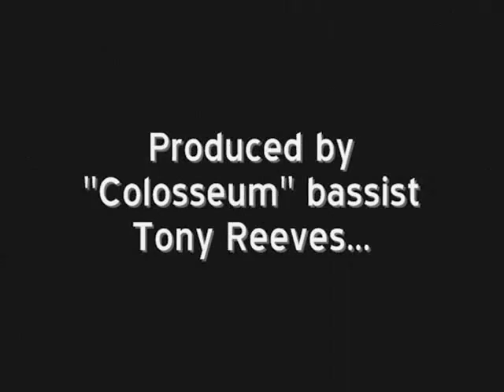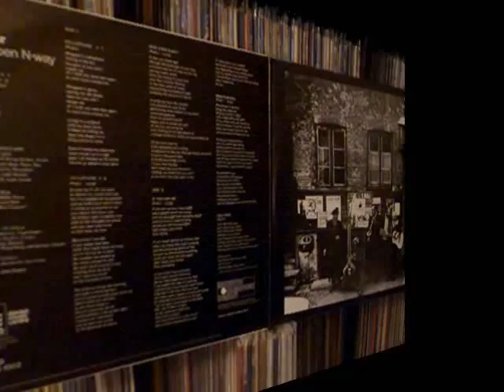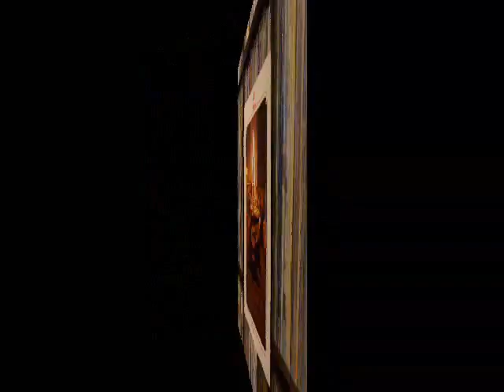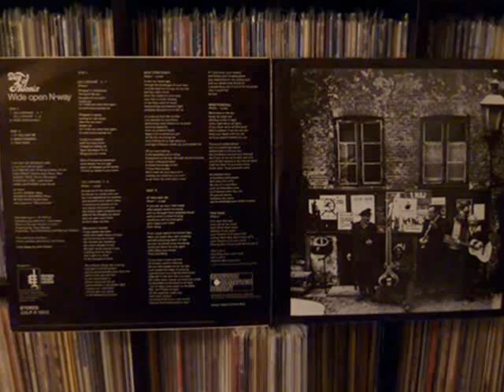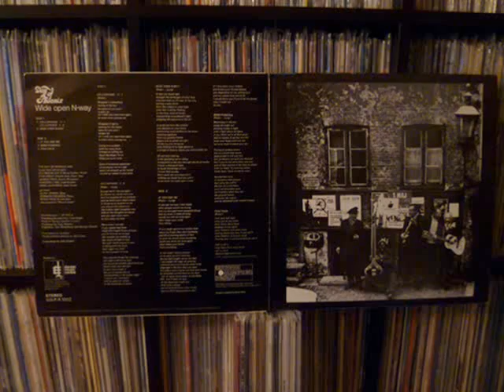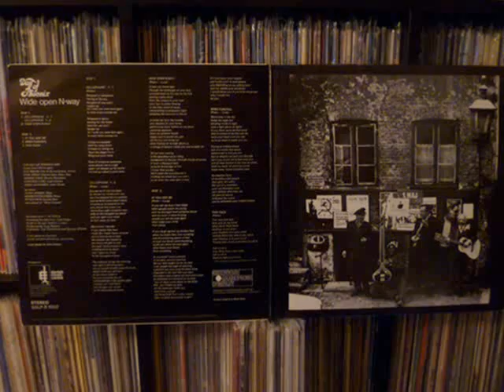Day Of Phoenix - Wide Open N-Way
The various images used within this video are taken from photos and scans of my original  vinyl pressing of  "Day Of Phoenix - Wide Open N-Way" (1971) Greenwich Gramophone Company/Decca.

From "Progressive Rock Archives":
DAY OF PHOENIX hails from Denmark and was formed in 1968. The first line-up consisted of native english singer/guitarist Cy Nicklin, drummer Henrik Friis plus Ole Prehn, Karsten Lyng and Jess Stæhr - all three ex-members of a band called 'The Maniacs'. During the early days they released the single 'Tell me / I think it's gonna rain today' and wrote one soundtrack before Nicklin suddenly left to join the band 'Culpeper's Orchard'.

Tony Reeves - bassist of the early Colosseum band - was the producer of their first long player 'Wide Open N-Way'. It was recorded in Copenhagen and is pointed out as the jewel of the band's musical history. With new vocalist Hans Lauridsen and bassist Erik Stedt substituting Stæhr they worked out an ambitious psychedelic based album with references to the US West Coast style. Additionally provided with folk and jazz elements it has a reputation nowadays in the progressive rock scene and is receiving excellent reviews. 1971 the next single 'Deep Within The Storm / Chicken Skin' followed.

And then DAY OF PHOENIX fall apart because Erik Stedt died unexpectedly. The band had to be reorganized with the remaining Prehn and Lyng. After the split of Burnin' Red Ivanhoe Ole Fick, Jess Stæhr and Bo Thrige Andersen joined to record the new album 'The Neighbour's Son'. Compared to the foreunner it contains shorter and more plain rock songs and is frequently evaluated as a disappointment. Stæhr, Fick and Anderson went on to rebuild Burnin' Red Ivanhoe afterwards.